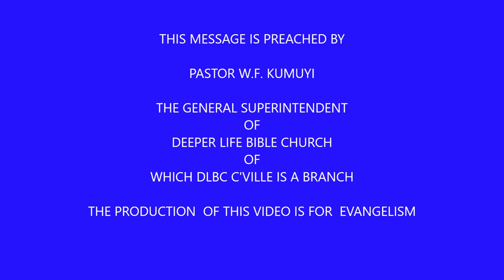STEPS TO TOTAL DELIVERANCE BY PAS W F KUMUYI